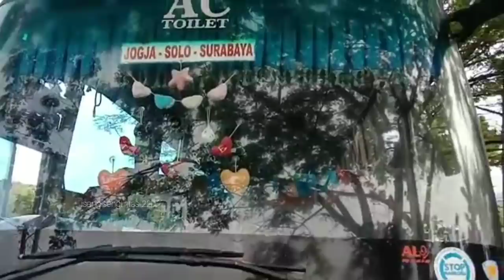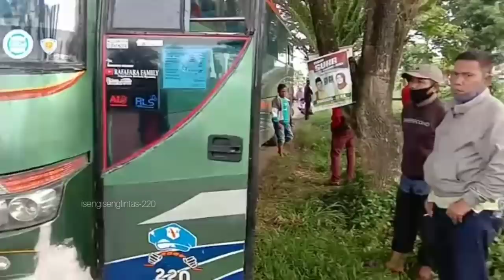MENGHINA BUS COOLER || VIDEO MADE BY FARHAN 220 || JUDUL BY BANG FAUZI